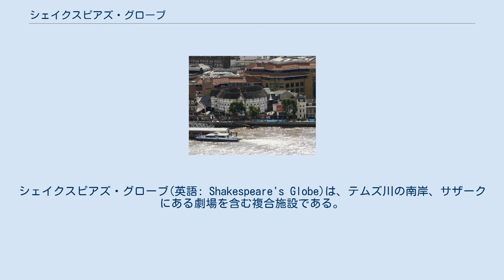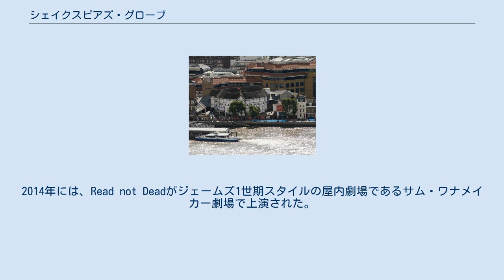シェイクスピアズ・グローブ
シェイクスピアズ・グローブ(英語: Shakespeare's Globe)は、テムズ川の南岸、サザークにある劇場を含む複合施設である。
ウィリアム・シェイクスピアが活動していたエリザベス朝時代の劇場であるグローブ座を再現している。
初代の劇場は1599年に作られ、1613年に火事で壊れてしまった。
1614年に再建されたが、二代目も1644年に取り壊された。
現在のシェイクスピアズ・グローブ劇場は1599年と1614年の建物に関して残っている証拠に基づいて学問的に考証を行い、過去の劇場に近づけた再建である。
かつての劇場は3000人ほどのキャパシティであったのに対して、新しい安全基準のため現在の復元は1400人ほどの観客しか収容できないが、それでも実物を非常によく再現していると考えられている。
 役者で演出家だったサム・ワナメイカーが、最初のグローブ座から230メートルほどのところにシェイクスピアズ・グローブを建造し、1997年に『ヘンリー五世』の上演でこけら落としを行った。
2014年1月には屋内劇場であるサム・ワナメイカー劇場も同じ場所に作られた。
この劇場はロウソクの灯りで照らされた小さな空間で、ジェームズ1世時代のロンドンの屋内劇場を模したものである。
サックラー・スタジオは教育及びリハーサル用のスタジオ複合施設で、主要施設のすぐ近くに建っている。
博物館機能を有しており、シェイクスピアの生涯と作品に関する展示や、2つの劇場の定期ツアーもある。
 舞台と天井桟敷 1970年にアメリカの役者で演出家であるサム・ワナメイカーが、もともと劇場があったサザークのバンクサイドの近くにシェイクスピア時代のグローブ座の忠実な復元建築を作ることを目的として、シェイクスピア・グローブ・トラストと国際シェイクスピア・グローブ・センターを設立した。
これに刺激されて世界中でいくつもシェイクスピアズ・グローブ・センターが設立されるようになり、ワナメイカー自身もこうした活動に参加していた。
 16世紀の設計は複雑で、現在の防火基準にあわないため、グローブ座の忠実な復元は不可能であるという批判的主張も多かった。
しかしながらワナメイカーは20年以上も自らのヴィジョンを貫き、歴史アドバイサーであるジョン・オレルの調査に基づき、結局新しいシェイクスピアズ・グローブが建設された。
 シェイクスピアが活躍していた時代の様子に近いもの、つまり1614年の建て直し後よりは1599年の初代の建物を新劇場で再現したいというのがワナメイカーの願いだった。
1599年のグローブ座の大部分はシアター座に使われていた材木で建てられており、シアター座の建設について理解するための調査が行われた。
このほか、16世紀後半に作られてロンドンに残っている他の建物の調査や、とくに建設契約書が残っているフォーチュン座など同時期の他の劇場との比較、初代グローブ座に関する当時の絵や記述についての研究も行われた。
実際的な理由から、外の階段など1614年に立て直された時の劇場の特徴も現在の設計に組み込まれた。
設計チームはペンタグラムの建築家シオ・クロスビー、建築事務所のビューロハッポルド・エンジニアリング、ボイデン&カンパニーの建築積算士からなっていた。
建造、建築調査、設計の歴史考証はマッカーディ&カンパニーが請け負った。
 劇場は「シェイクスピアズ・グローブ・シアター」という名称で1997年にこけら落としし、毎年夏に芝居を上演している。
マーク・ライランスが1995年に初代芸術監督となり、2006年にドミニク・ドロムグールが引き継いだ。
2016年1月にエマ・ライスが三代目芸術監督の任期をつとめ始めたが、2016年10月に、2018年4月で地位を退くという決意が伝えられた。
 上から見た現在のグローブ座 劇場はバンクサイドにあり、中心から中心までの距離でもともとあった場所から230メートルほどのところに建っている。
シェクスピアの時代のテムズ川は現在よりずっと広く、初代のグローブ座はその川岸にあったが、今ではもともとの場所は川から遠くなっており、もともとの芝居小屋の雰囲気を再現するためにグローブ座の再建場所として川岸が選ばれた。
さらに、もともと劇場があった場所の一部にイギリス指定建造物になっているジョージアン様式のタウンハウスがあり、取り壊しは不可...